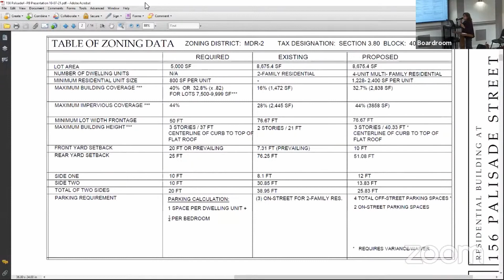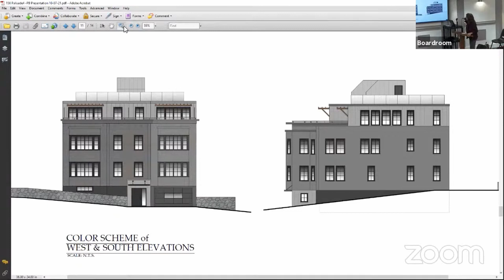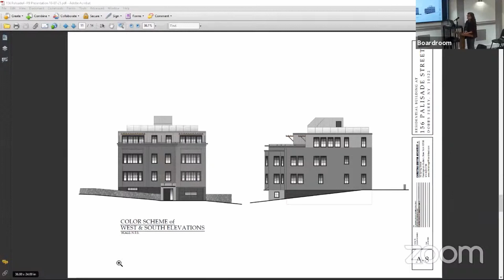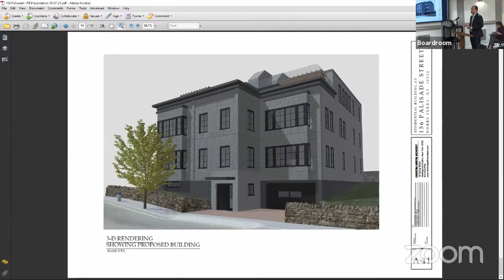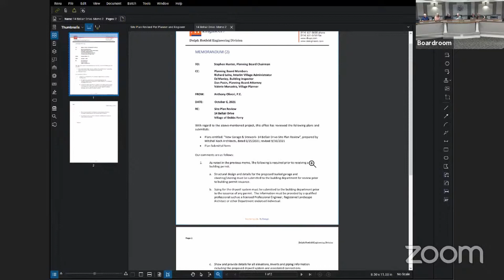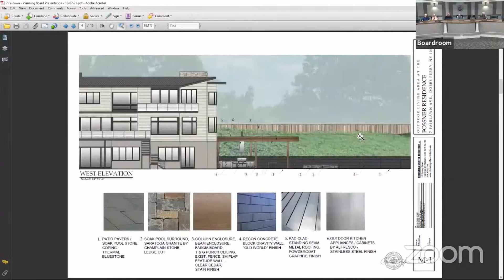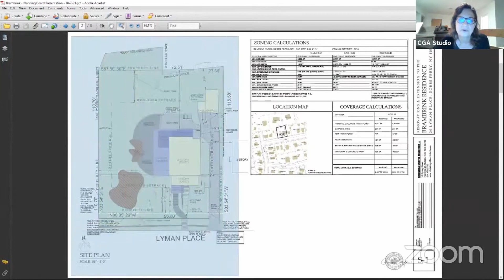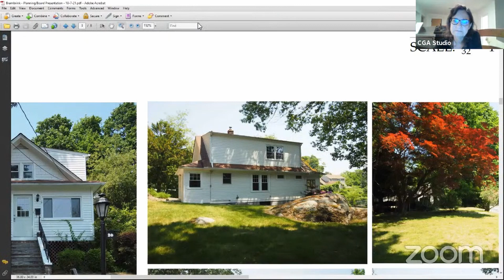Planning Board Meeting 10-7-21